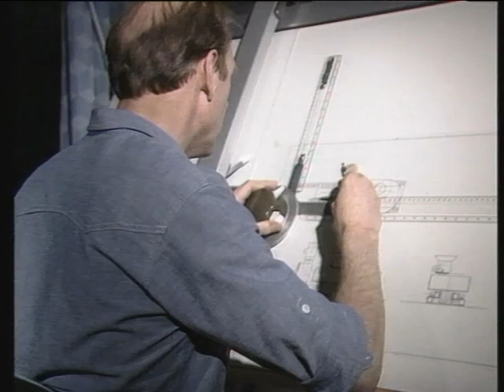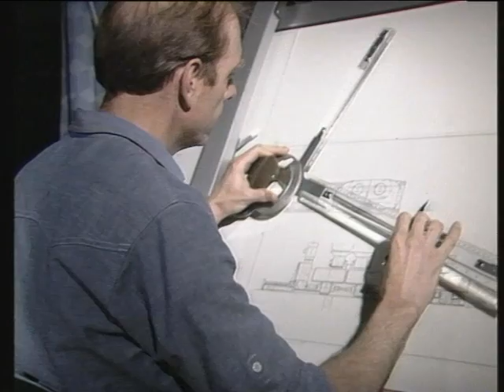Nica System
Detta är en företagspresentation vi producerat för Nica System. Visuell Kommunikation producerar videoproduktioner, DVD för mässor, interaktiv utbildning, produktpresentationer, företagspresentationer. Vår kompetens omfattar även produktion av hemsidor, e-handel, sökmotorsoptimering samt olika programmeringsuppdrag. Vill du veta mer eller se hela programmet kontakta oss på